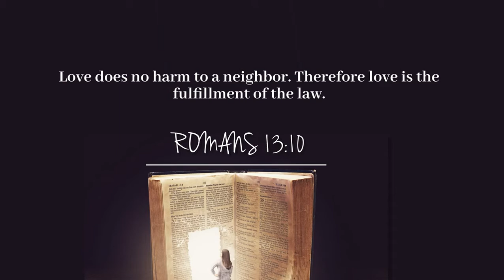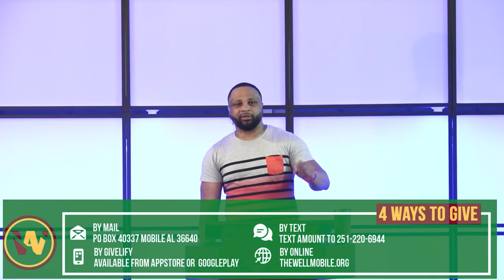Worship at theWELL - 6/6/21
Aimwell Baptist Church
500 Earle Street
Mobile AL 36603
4 ways to Give:
By Online at theWELLMobile.org
By Givelify App on Apple Store and Google Play